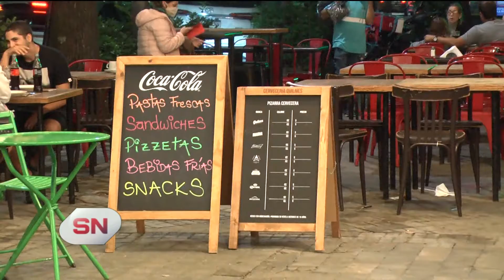Gastronomía puede funcionar de 6 a 19 hs. Piden ayuda económica créditos y exenciones impositivas.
SE PERMITE LA MODALIDAD DELIVERY
PIDEN AYUDA ECONÓMICA, CRÉDITOS Y EXENCIONES IMPOSITIVAS
CARLOS MELIANO – ASOC. HOTELEROS GASTRONÓMICOS

Entre las restricciones que comunicó la provincia figuran los gastronómicos que otra vez van a sentir el impacto de las medidas, podrán funcionar solamente de 6 a 19 horas, y se les permite la modalidad delivery. Desde LA Asociación Hotelero Gastronómica entienden que la situación sanitaria es grave , pero el impacto para el sector es grande, la mayoría de los comercios tiene su nivel más alto de ventas en horario nocturno. Piden asistencia económica al estado, exencioines impositivas, créditos a tasa 0